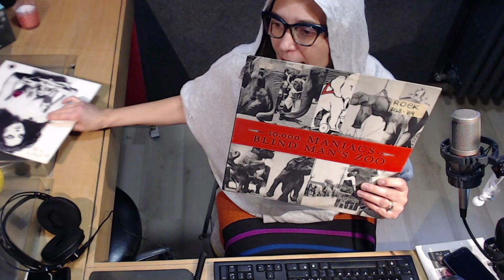VinylROCK Live Tomorrow 9.30am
I welcome you a bit like a witch to give you an appointment LIVE tomorrow 5th January at 9.30 a.m. with vinyls and rock music. .. Will there be songs and groups linked to witches and befane? We will find out tomorrow!

Vi accolgo un pò come una befana per darvi appuntamento LIVE a domani 5 gennaio ore 9.30 con vinili e musica rock. ..esisteranno brani e gruppi legati a streghe e befane? Lo scopriremo domani!